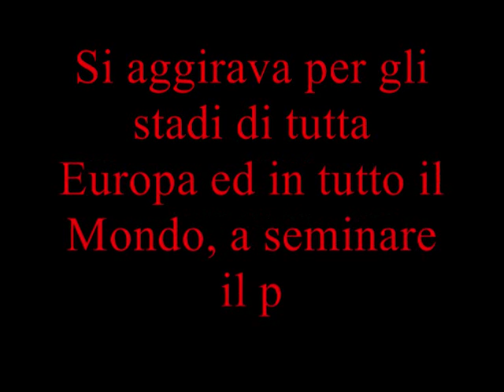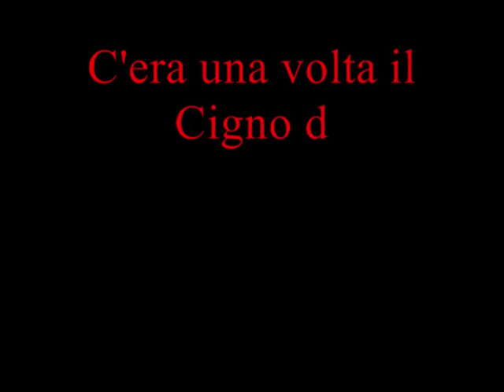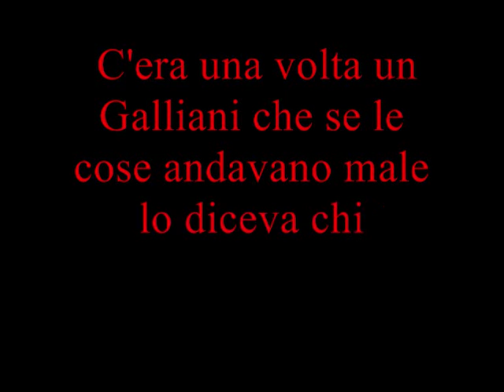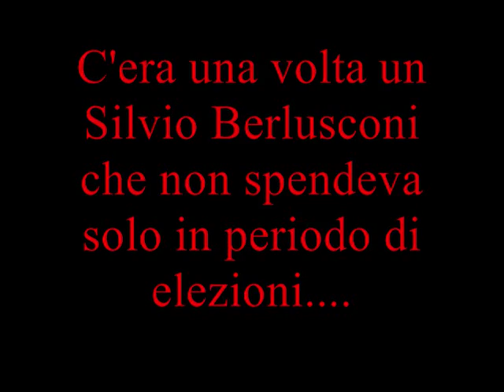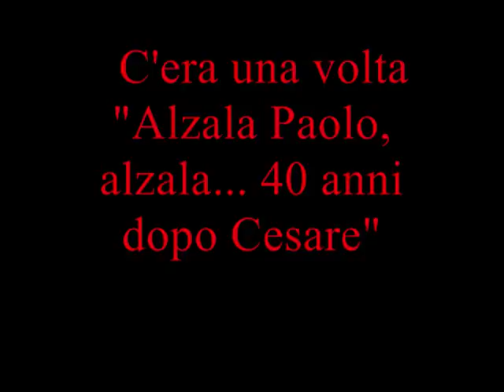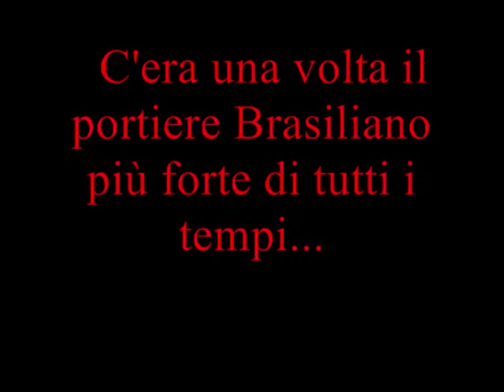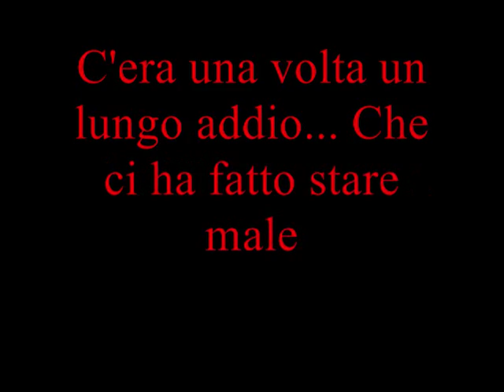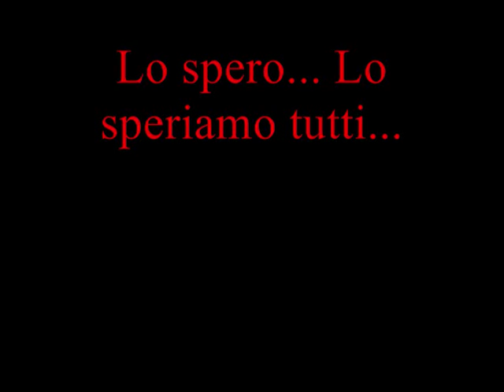C'era una volta il Milan... Once upon a time AC Milan | by Milanistiblog.com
I ricordi e le imprese che hanno reso grande il Milan. C'era una volta un club leggendario...

Tutti i diritti di suoni ed immagini sono da intendersi dei rispettivi proprietari.